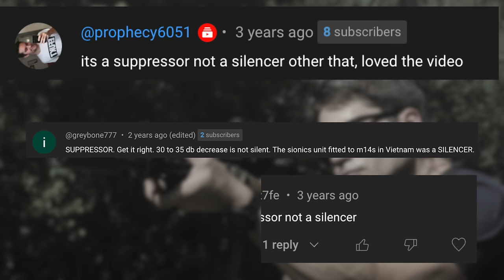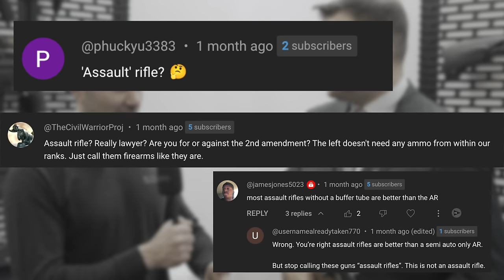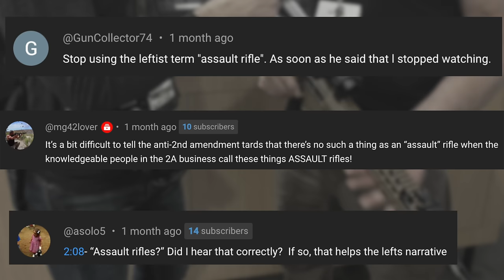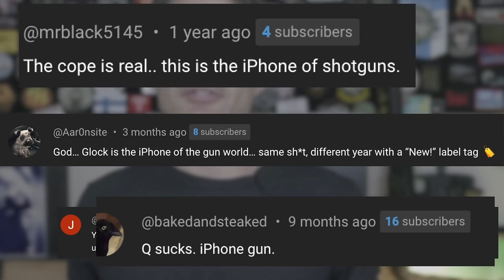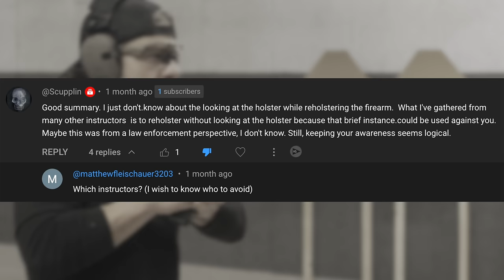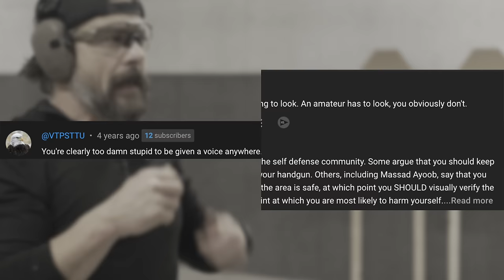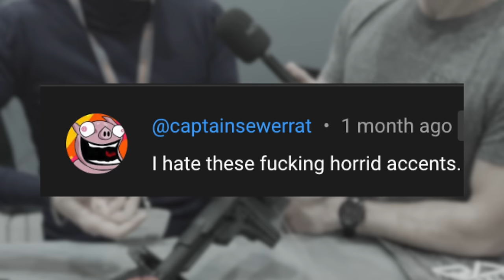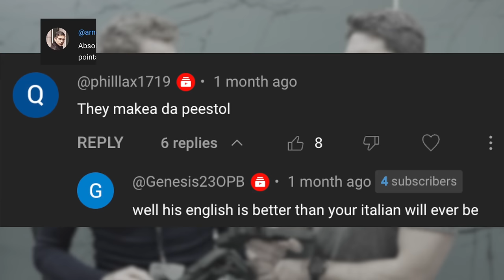The 5 Dumbest YouTube Comments About Guns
James Reeves reacts to the 5 Worst YouTube comments about guns: Dive into the dark side of Fudd-tier YouTube comments with James Reeves of TFBTV. In this video, James explores the five most bizarre, frustrating, and downright ridiculous comments from his gun channel. From the classic "silencer vs. suppressor" debate to baffling comparisons of firearms to iPhones, I break down the logic (or lack thereof) behind these comments. Whether it’s pedantic corrections or misguided gun analogies, you're in for a wild ride, chief.

• Fanny Pack: Hands down the best fanny pack out there is the Possum (or the larger Bandicoot) from Helikon-Tex
• Eyepro - James usually wears the Electric Knoxville sunglasses
OR
• Oakley M-Frame Ballistic Sunglasses
• Earpro - James and Ryan use Walker Razors